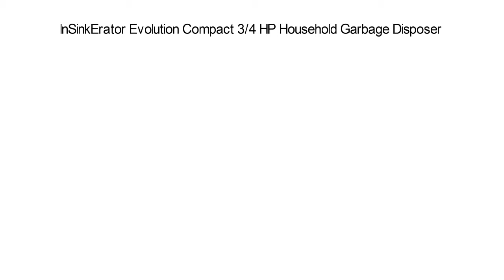Best Garbage Disposals Top 5 Products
Top 5 Best Garbage Disposals

I put links to each Dyson Vacuum reviews at Amazon page in the description, So you can check out the other reviews at Amazon.

1. Waste King L-2600 Legend Series 1/2 HP Continuous Feed Operation Garbage Disposal

2. InSinkErator Badger 5, 1/2 HP Food Waste Disposer

3. Waste King L-8000 Legend Series 1.0-Horsepower Continuous-Feed Garbage Disposal

4. InSinkErator Evolution Compact 3/4 HP Household Garbage Disposer

5. InSinkErator Evolution Excel 1.0 HP Household Garbage Disposer